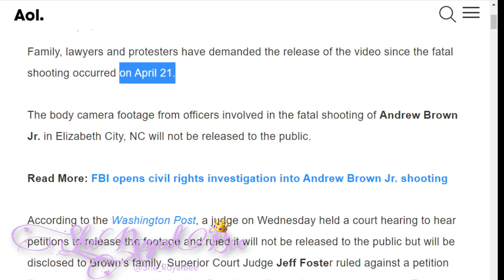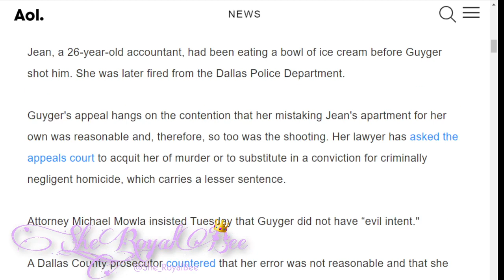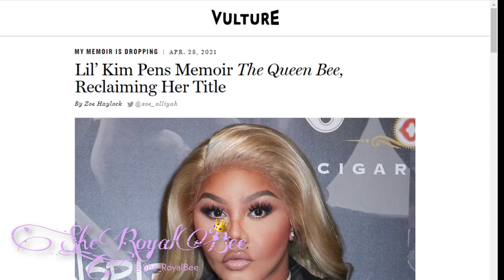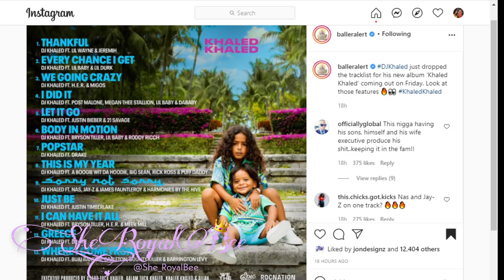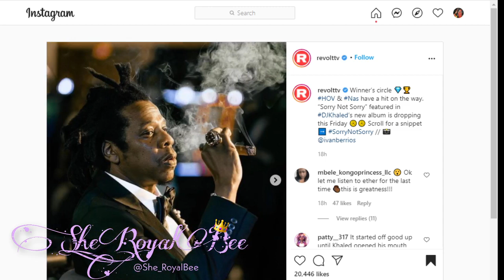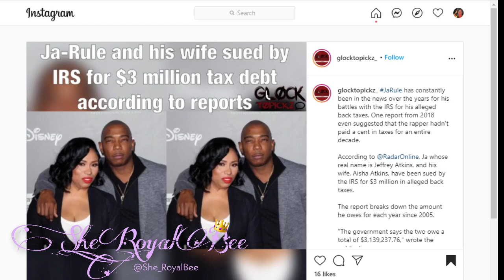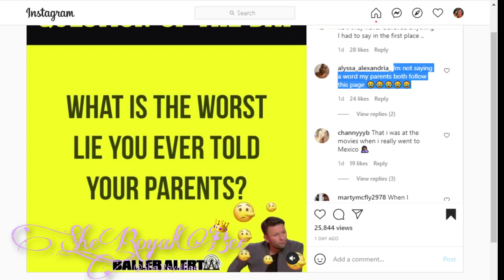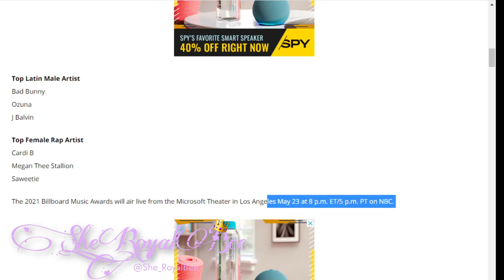LIL KIM MEMOIR, DJ KHALED, NAS & JAY Z +MORE She_RoyalBee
📍LIL KIM MEMOIR, DJ KHALED, NAS & JAY Z +MORE